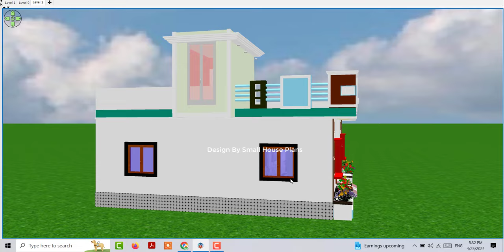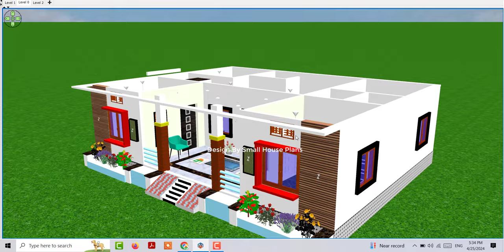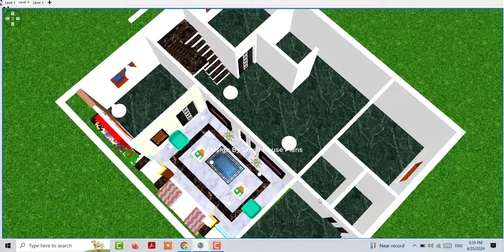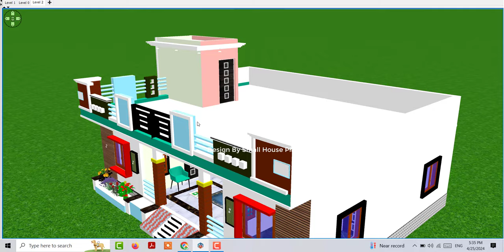4 कमरों वाला गाँव मे घर के डिजाइन, low cost 4 bedroom house plan, village house design photo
4 कमरों वाला गाँव मे घर के डिजाइन,low cost 4 bedroom house plan,village house design photo

new 3D home design
latest home design in hindi
4 कमरों वाला गाँव मे घर के डिजाइन
4 bedroom house design
4 kamro wala ghar kee design
latest house plan
4 bedroom makan ke naksha